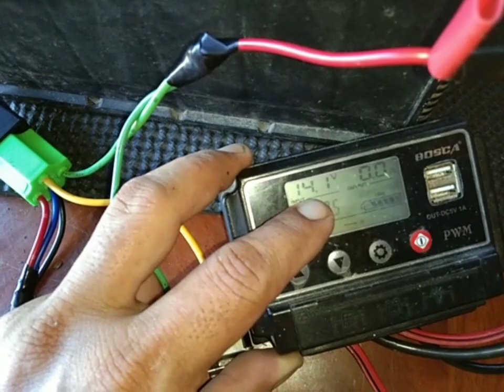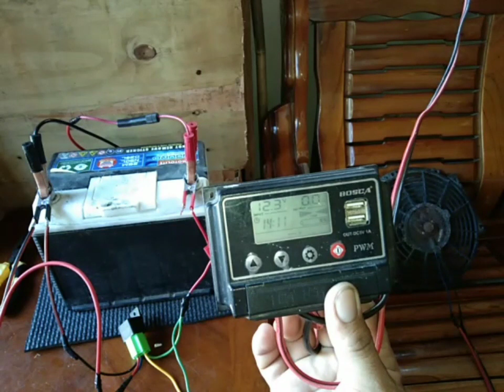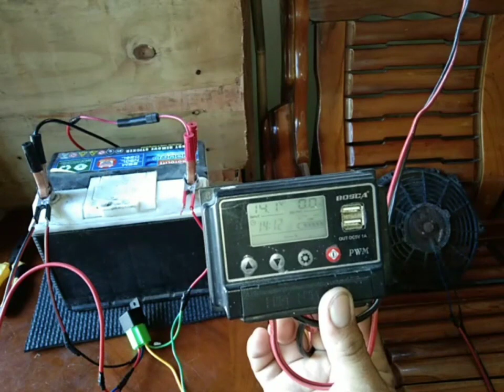ACTUAL TESTING NATIN ANG SOLAR PANEL NA 110W SA FAN NA 80 WATT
ACTUAL TESTING NATIN ANG SOLAR PANEL NA 110 WATT SA FAN NA 80 WATT